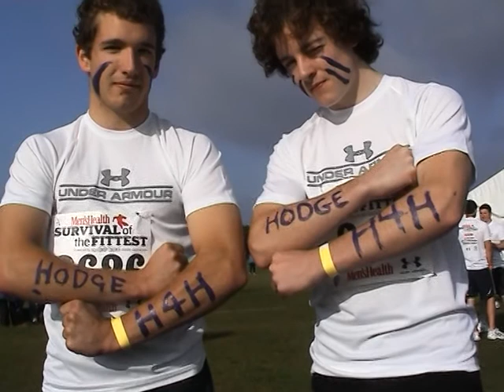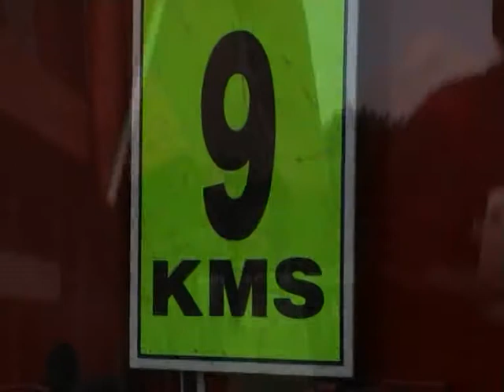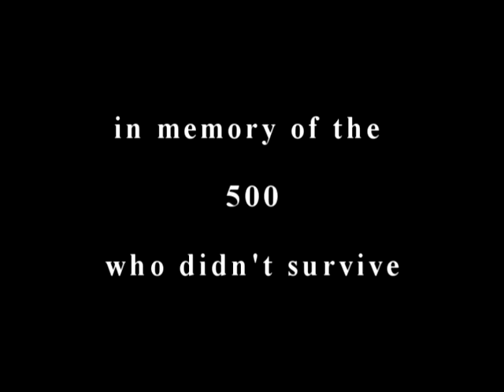Survival of the fittest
Only those with energy, stamina and transport to Nottingham would undertake the ordeal that is the Men's Health 'Survival of the Fittest' challenge. This video follows the fortunes of two boys from the Judd School, running to raise money for 'Help for Heroes'.